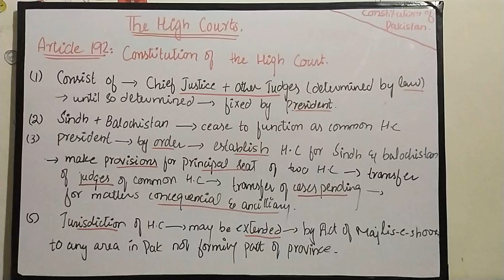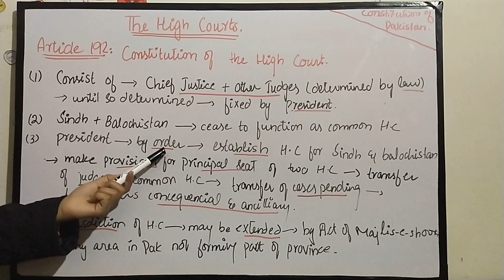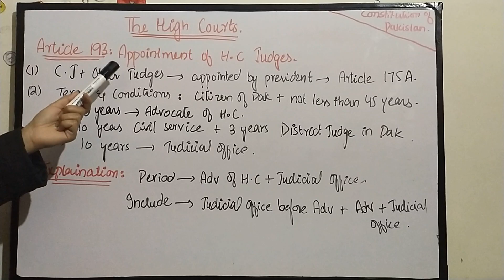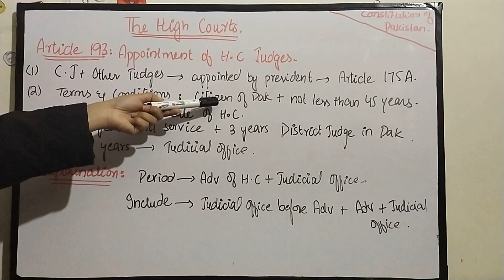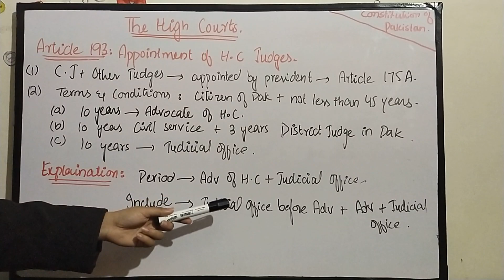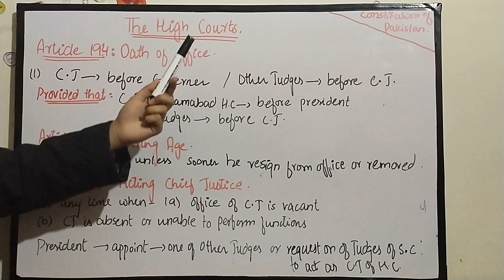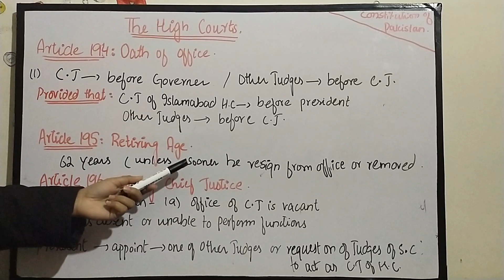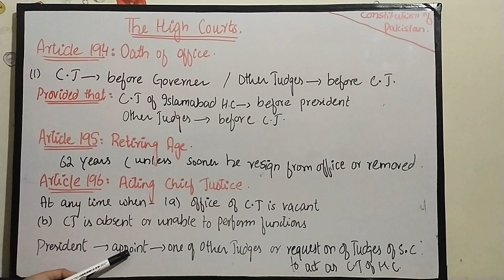The High Courts of Pakistan Art 192 to 203 part 01 | Art 192 to 196 Constitution of Pakistan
This video is made by "Law Mentoring"
In this video we are gonna discus about
i) The High Courts of Pakistan Article 192 to 203
 ii) Art. 192 to 196 Constitution of Pakistan

Chapter 03 of Constitution of Pakistan 🇵🇰
The High Courts
Art. 192 to 203

Art 192. Constitution of HIGH COURTS
Art 193. Appointment of High Court Judges
Art 194. Oath of Office
Art 195. Retiring Age
Art 196. Acting Chief Justice

197. Additional judges
198. Seats of High Court Judges